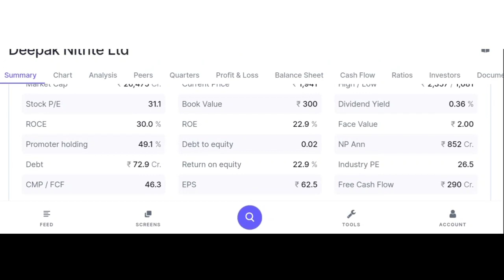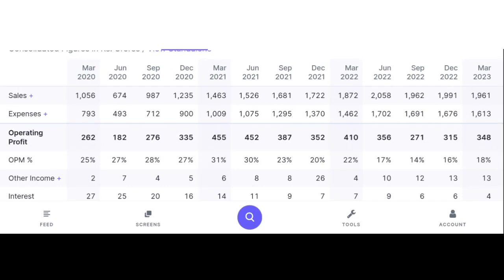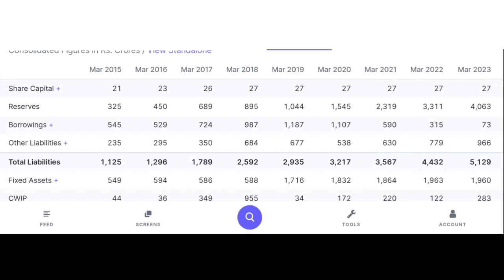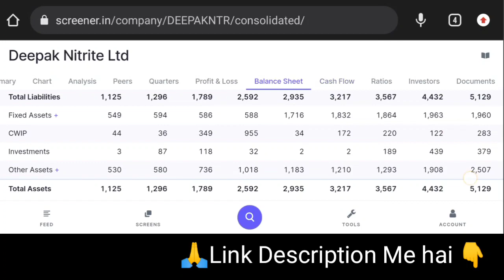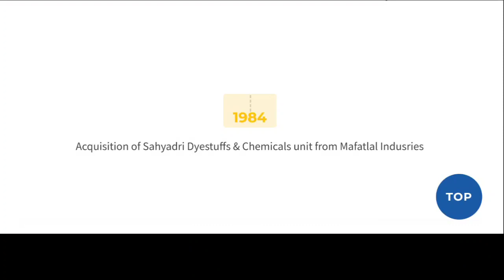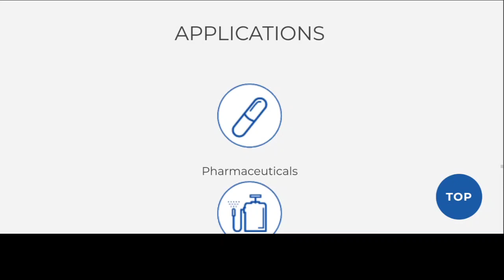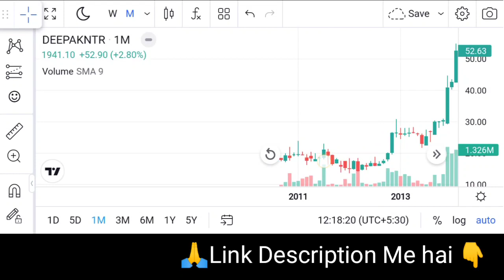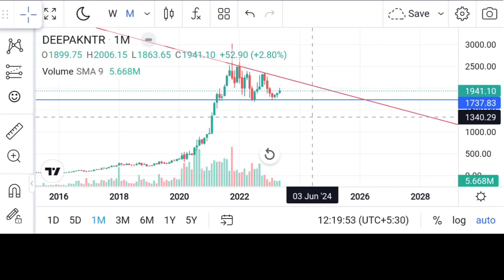Deepak Nitrite Ltd fundamentally strong stock जानिए कहां करें खरीदारी Target??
Deepak Nitrite Ltd fundamentally strong stock जानिए कहां करें खरीदारी Target?? | Digital Frenzy

Angel One:-
Introducer code: M445800
*TnC apply